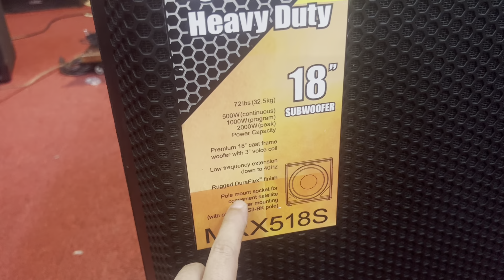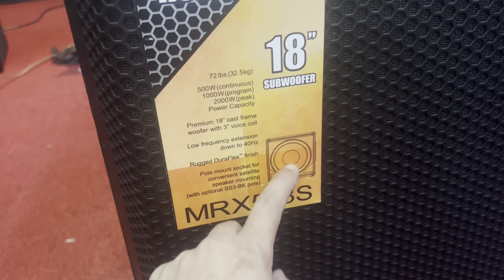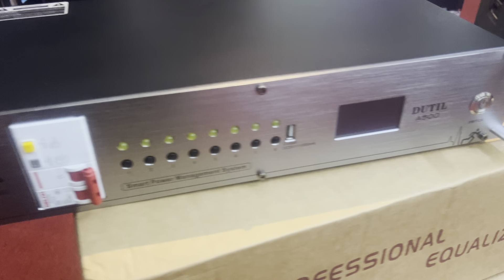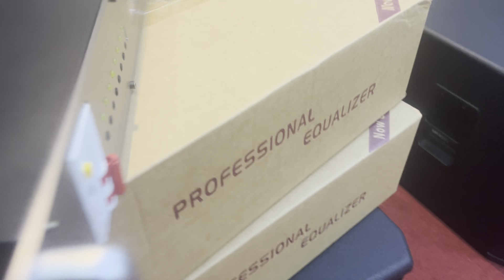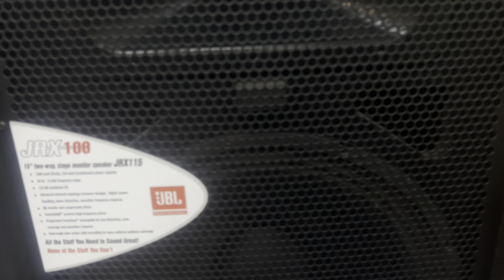Loa súp Jbl Mrx 518-loa 515-4726a tuyển chọn liên hệ :0973096520-0973034999